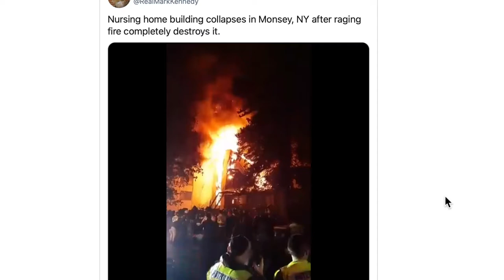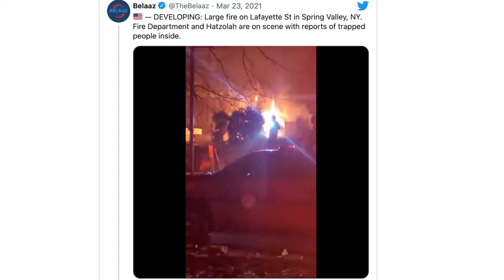A nursing home in Rockland County, New York, collapses in a fiery inferno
A nursing home in Rockland County, New York, has collapsed after a raging inferno tore through it in the wee hours of Tuesday morning.
It was reported that several people, including nursing home patients and a firefighter, were trapped in the Evergreen Court assisted living facility at 65 Lafayette Street in Spring Valley, New York, when the building went down. Insider has not been able to independently confirm this.
The home is listed online as a senior care and assisted living facility with room for up to 200 residents.
Eyewitness Mark Kennedy told Insider that the fire was "raging" and that the building was "completely destroyed."
"The fire was probably raging for around two hours, or maybe more, before the building caved in," Kennedy said.
Another eyewitness, A. Mordechai from Rockland County, said that the fire started "minutes after 1 am." However, by around 3.30 am, most people in the area were evacuated.
"The chaos and the blaze sound much better than before," Mordechai said.
An ABC news report said that a portion of the assisted care facility fell through as firefighters were battling the flames, trapping one firefighter inside. He has since been accounted for and is being treated, along with other residents rescued from the home.
According to media outlet Belaaz, the New York City Fire Department, along with helicopter assistance, has been called to help fight the blaze. Firefighters from as far away as North Jersey have also been called to the scene.
News site YidInfo published a short video on its site as well, which showed the fire blazing out of control.  According to the site, multiple people were still trapped within, but school buses were being mobilized to help ferry elderly patients who had made it out of the home care facility away from the site.
According to Twitter posts, some seniors evacuated from the facility were being taken to the Golden Acre Rest Home at 11 Prospect Street in Spring Valley, a five-minute drive from Evergreen Court.
Rockland County is in upstate New York, about 45 minutes from New York City. It has a large Orthodox Jewish community.
Insider has reached out to the Monsey Fire Department and the Ramapo Police Department for comment.